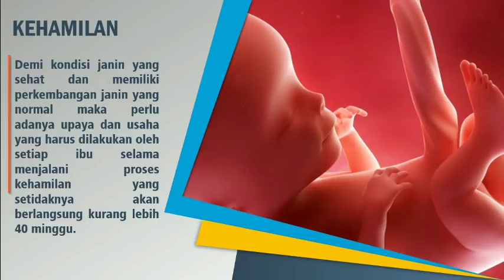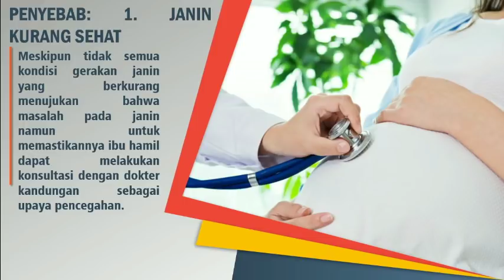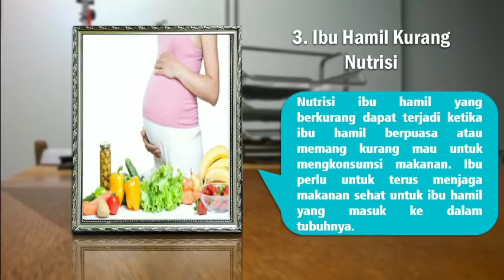BAHAYA!!! INI PENYEBAB GERAKAN JANIN BERKURANG!!!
Normalnya ibu hamil bisa merasakan gerakan janin pada usia 5 bulan dan akan terus terasa kuat sampai persalinan tapi jika pergerakan semakin berkurang bisa jadi terjadi sesuatu pada janin
Mau tau apa aja penyebabnya??? Tonton langsung videonya

Buat teman2 yang belum punya anak, Tips Cara Cepat Hamil dari dr. Rosdiana ramli, SpOG Mudah2an membantu!

Bagi teman-teman yang sedang hamil, Berikut Cara Menjalani Masa Kehamilan dan Mempersiapkan Persalinan , Semoga Bermanfaat!

Bagi Pasangan Muda yang Baru Saja Dikaruniai Buah Hati Tercinta, Anda WAJIB memiliki Panduan Lengkap Merawat dan Mengoptimalkan Pertumbuhan Bayi Usia 0-12 Bulan

Bagi yang pengen langsing dan sehat, bisa ikuti tips berikut ini

Semoga bermanfaat
Terima kasih

Video ini dibuat menggunakan template power point template PPT dari Levidio

Untuk layanan jasa pembuatan video slide show / slide presentasi, hubungi: 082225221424 WA